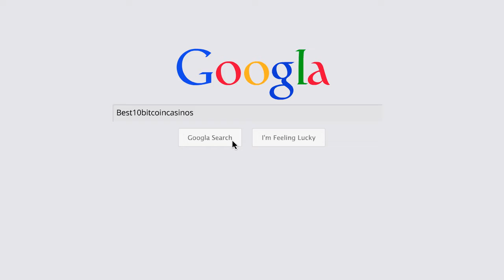Best10bitcoincasinos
Best10BitcoinCasinos rates the best Bitcoin casinos online for players who want to use Bitcoin as deposit.